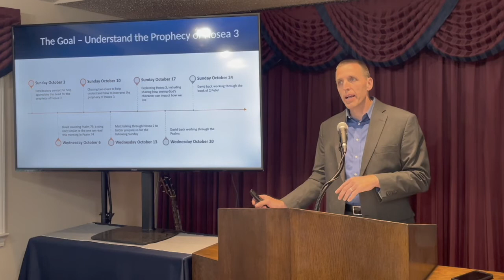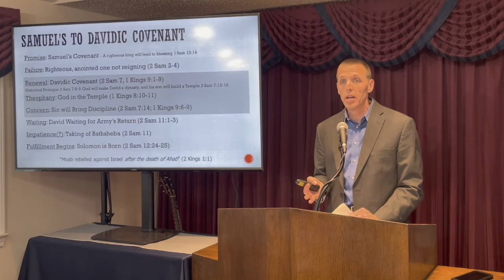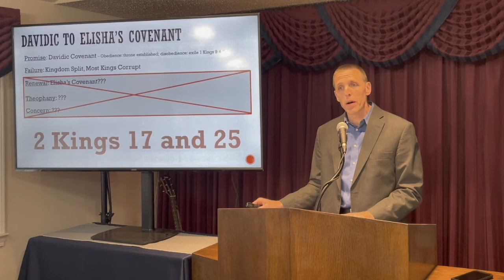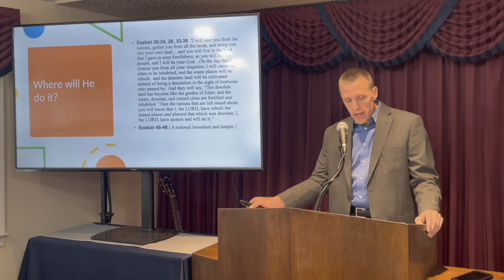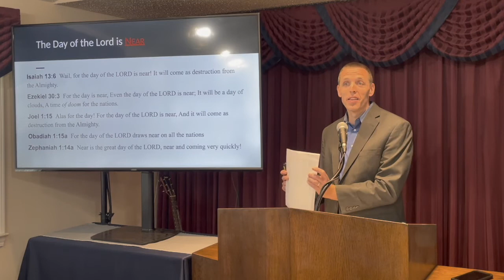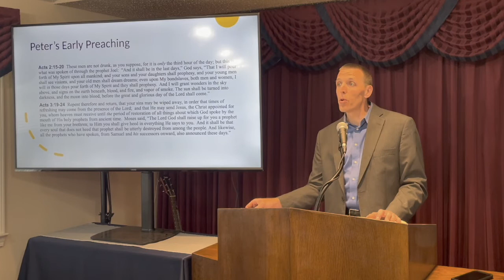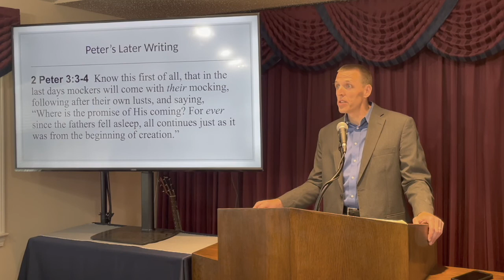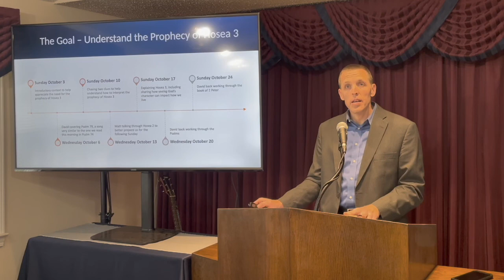The Days of Israel, Pt.1 of 3